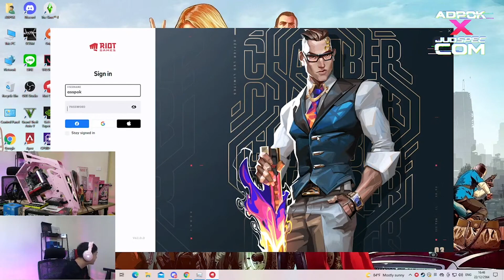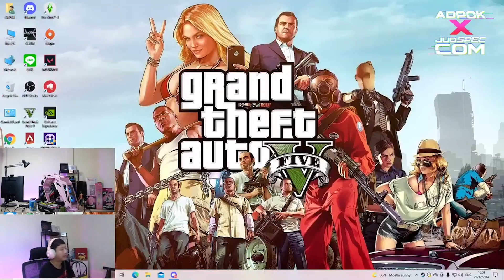เซ็ตคอมสีชมพู สเปคแรง i5-11400F GTX1650 RAM 16 เล่นเกม ลื่นภาพสวย GTAVFIVEM PUBG VALO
ชุดคอมสีชมพูสเปคแรง i5-11400F GTX1650 RAM 16 เล่นเกม ลื่นภาพสวย GTAVFIVEM PUBG VALO